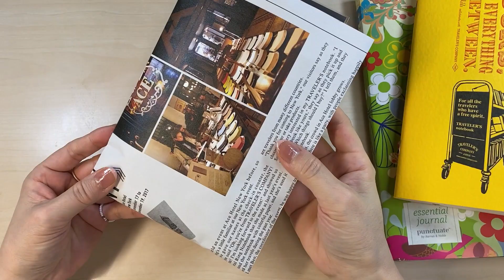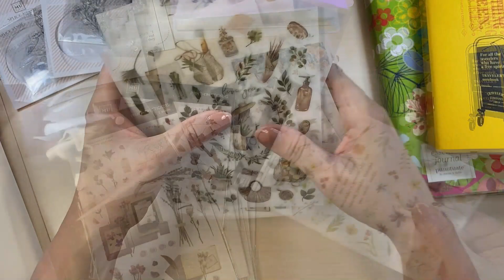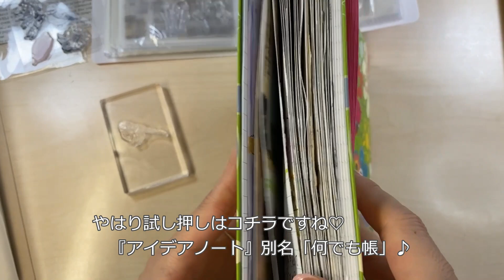購入品紹介✨Pinkoi「MU」さんの転写ステッカーを追加購入しました♡クリアスタンプの試し押し他～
こんにちは(*'-'*)
いつも観に来て下さる方々、そしてちょっと覗いて下さった方もありがとうございます。

以前からよく購入する「MU」さんの転写ステッカーをリピートしました✨
購入先である「MU」さんの詳細は下記の説明欄をご覧ください。

関連動画♪
『トラベラーズファクトリー中目黒店♡初のトラベラーズノートレギュラーサイズを購入♪セットアップ』

※動画の画面が荒く感じる場合は、画面内の設定ボタンをクリック→HDを720 or 1080に変更するとクリアになります。